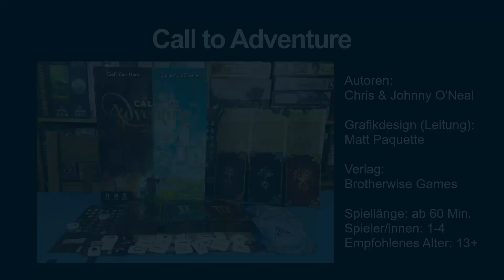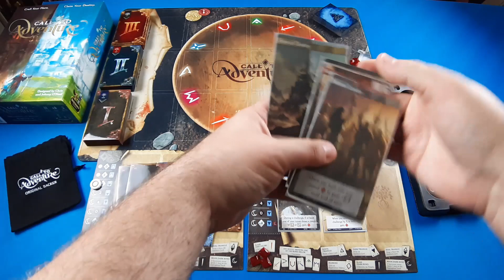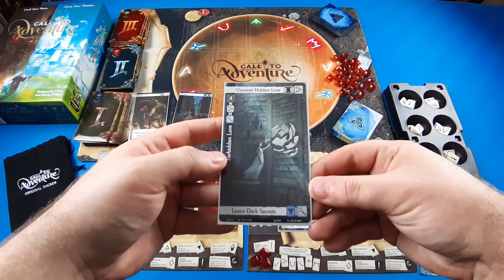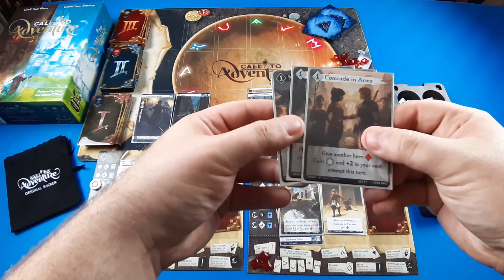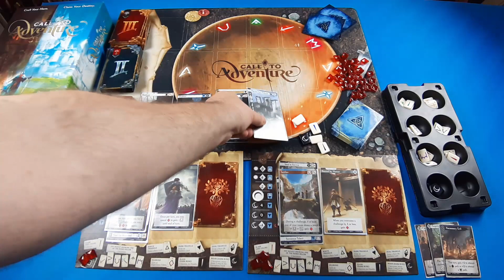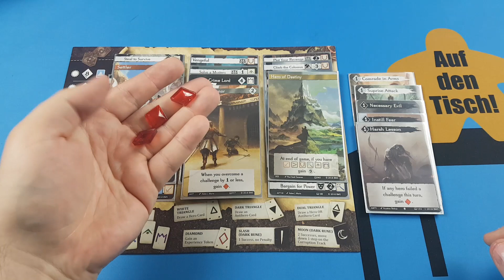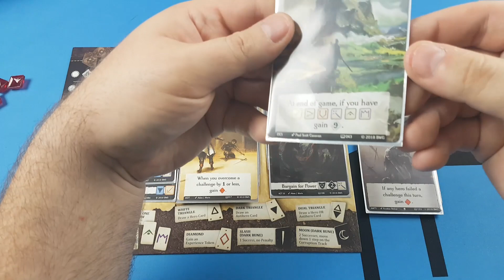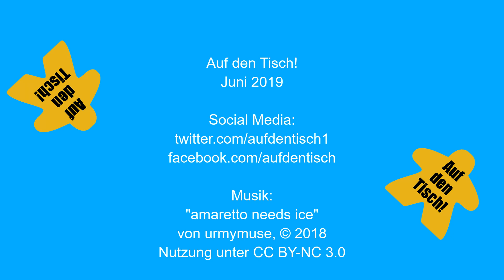Call to Adventure von Chris & Johnny O'Neal | Brotherwise Games | 2019 - Auf den Tisch! Folge 23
In dieser Folge von „Auf den Tisch!“ präsentiere ich euch „Call to Adventure“ von Chris und Johnny O'Neal, erschienen 2019 bei Brotherwise Games.

0:00 Intro
0:25 Daten zum Spiel
0:40 Worum es geht
1:15 Material, Ablauf
21:56 Fazit
26:12 Schlusswort

Das Spiel ist im deutschen Fachhandel aktuell (Ende Juni 2019) offenbar nur bei Fantasywelt vorbestellbar und kostet ca. 42 Euro.